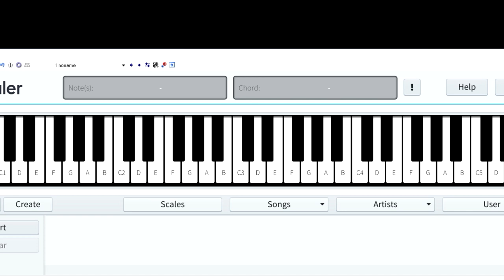volvere diego verdaguer piano tutorial